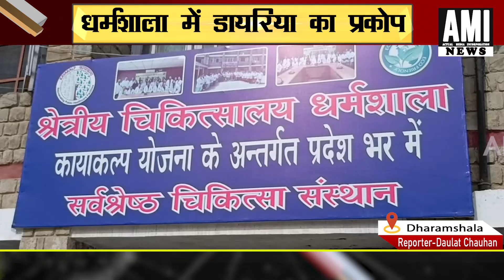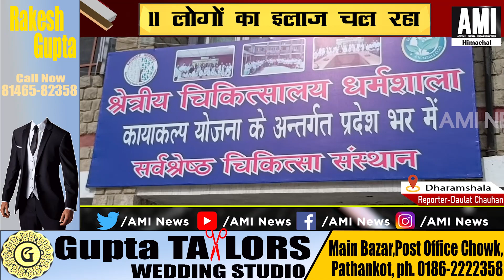उपमंडल धर्मशाला में फैले डायरिया को लेकर राहत भरी खबर